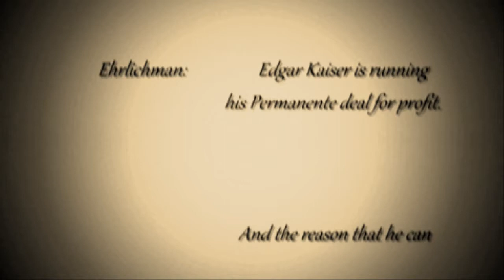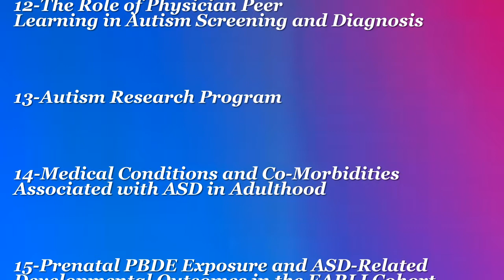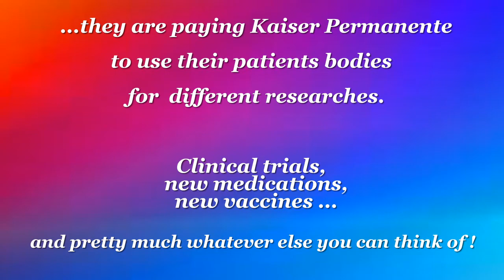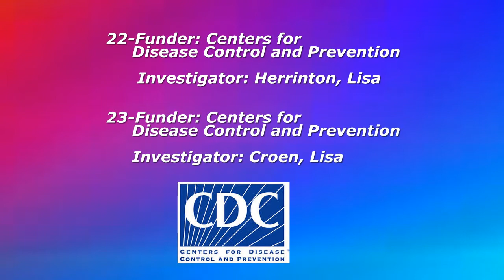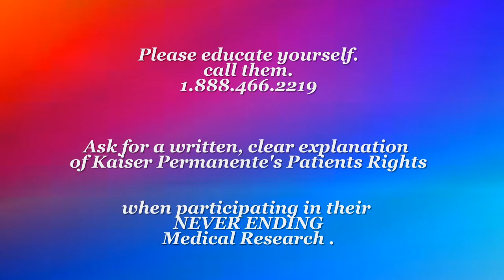Kaiser Permanente Crimes The Department of Research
Kaiser Permanente is a HUMAN SUBJECT RESEARCH LAB. All their hospitals are TEACHING HOSPITALS. I want to be crystal clear about my believes in Human Research. It is necessary and should never stop. But unethical, greedy and deceiving Kaiser Permanente's Research Program is criminal and should be seriously investigated! STATIM !!!
  From: jop.ascoubs.org title: Minimizing Research Delays: Identifying Successful Strategies to Keep a Clinical Trial Moving Forward. "At Kaiser Permanente, Carol P. Somkin, PhD, Senior Research Scientist, Division of Research, has an RO1 National Institutes of Health grant to evaluate their participant identification system and to increase enrollment rates. For six to eight clinical trials, potentially eligible trial participants will be identified through their pathology reports in the electronic records. { now we know the real reason behind the need for this so called "Electronic Medical Records... " }
HMO PARTNERSHIPS - To accelerate collaboration, Kaiser Permanente and 8 other HMO's around the country formed THE HMO RESEARCH NETWORK which draws from a patient population that spans from Hawaii to New England. With the ability to pull from medical records of nearly 11 million patients, the network's potential research power far surpasses that of a typical research done by single institutions. Make no mistake about it. Kaiser Permanente has been using their patient's body parts for profit for the past 50 years... and charging you for that! Kaiser claims that their entire patient's participation is ... willingly {ready to act gladly, eagerly compliant} I do not believe that for a moment... Example: Kaiser Permanente's massive Research on Genes {RPGEH} from blood or saliva from their members, cost $24.8 million in grants from The National Institute on Aging, The National Institute of Mental Health and The Office of the Director. Kaiser is expecting a "willingly" enrollment of 500,000 health plan members. Kaiser Permanente... uses their member's body parts for profit for 50 years. Please educate yourselves about this criminal medical research organization. "Evil THRIVES when the good people remain silent or take no action." Jupirena stein

Correction. At 2:35 minutes of this video the name of this private company paying Kaiser to use their members is VIVUS, INC. it is a PHARMACEUTICAL COMPANY .